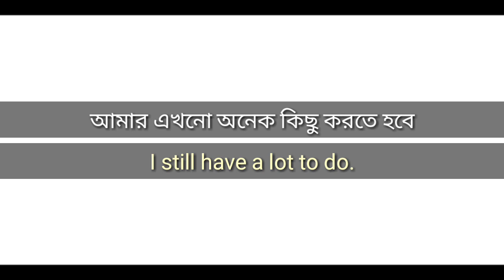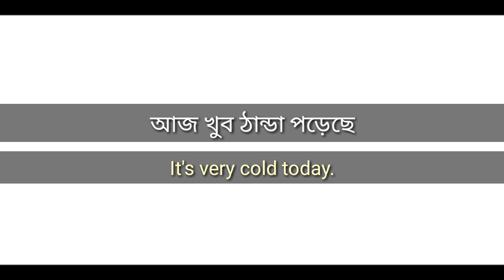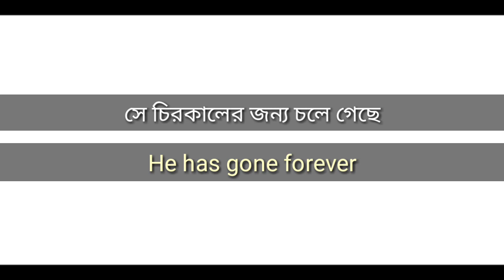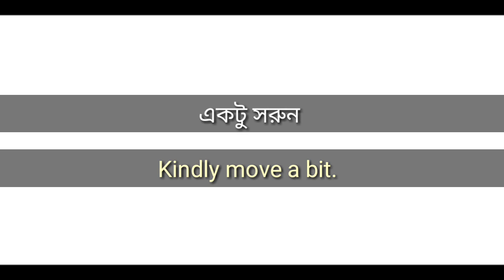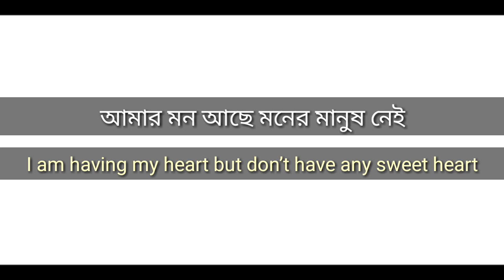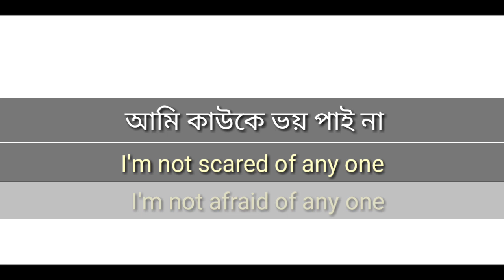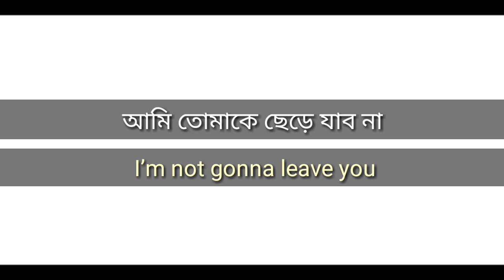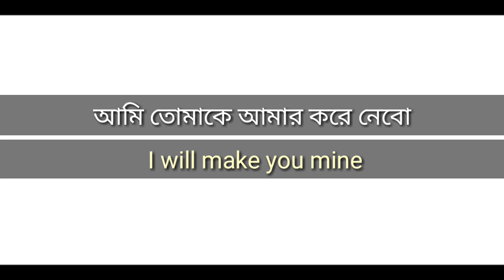50 Daily use English sentences || Easy spoken english course || English speaking practice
Daily use English sentences in Bengali  | English Speaking Practice video in bengali

100 daily use short sentences | Daily Sentences | Spoken English 2020

Hello guys
I am Riju & You are watching Raddix English

In this video I you 50 daily use sentences those we use in our daily life. So, you can also improve your English using all of these sentences.

Your queries.